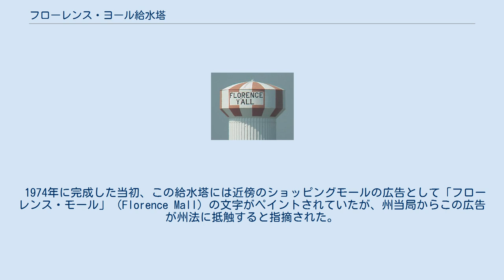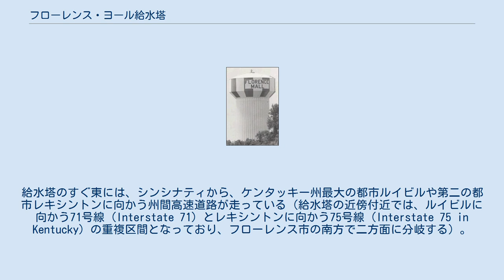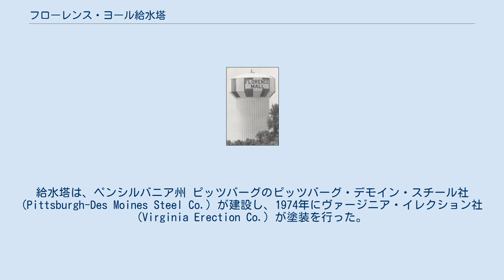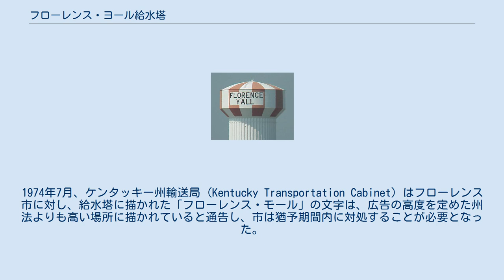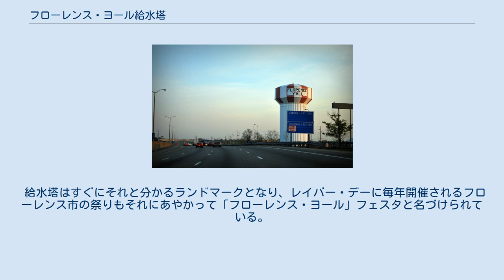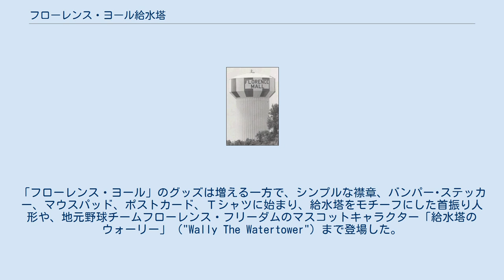フローレンス・ヨール給水塔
給水塔にペイントされた"FLORENCE Y'ALL"（フローレンス・君たち）の文字 フローレンス・ヨール給水塔（Florence Y'all Water Tower）は、アメリカ合衆国ケンタッキー州のフローレンス市に所在する給水塔である。
同市の所有で、貯水容量およそ3,800m3。
州間高速道路の傍らに立っているため、年間何百万人というドライバーがこの塔に目をとめる。
「ヨール」(Y'all) は、「君たち」を意味する南部の口語で、南部訛りを象徴する語とされている。
 1974年に完成した当初、この給水塔には近傍のショッピングモールの広告として「フローレンス・モール」（Florence Mall）の文字がペイントされていたが、州当局からこの広告が州法に抵触すると指摘された。
市当局は、Mの1文字をY'に書き換えることによって、安上がりに問題を解決した。
この騒動の顛末から、この給水塔は市のランドマークとなり、「フローレンス・ヨール」は市を代表するフレーズとなった。
 フローレンス シンシナティ ルイビル レキシントン ケンタッキー州 ケンタッキー州北部のブーン郡フローレンスの市街西側にショッピングモール「フローレンス・モール」 (Florence Mall (Kentucky)) がある。
フローレンス・ヨール給水塔は、このモールの東側（モールをめぐる循環道路の傍ら）に立っている。
給水塔のすぐ東には、シンシナティから、ケンタッキー州最大の都市ルイビルや第二の都市レキシントンに向かう州間高速道路が走っている（給水塔の近傍付近では、ルイビルに向かう71号線 (Interstate 71) とレキシントンに向かう75号線 (Interstate 75 in Kentucky) の重複区間となっており、フローレンス市の南方で二方面に分岐する）。
 また、同郡ヘブロンにあるシンシナティ・ノーザンケンタッキー国際空港(CVG)は、塔のほぼ真北に位置する。
塔の外装を覆う白と赤のストライプは頂上では中心に向かってスポークパターンをつくっており、飛行機に乗っていればどこからでも容易に見てとれる（なお、もともとのデザインでは、頂上部にスポーク模様は描かれていなかった）。
 MがY'に変えられる前の給水塔 「フローレンス・モール」は、この給水塔の近傍にあるショッピングモールである。
当時としては先駆的な、2階建ての屋内型ショッピングモールであり、1976年9月に開業した。
 1970年代はじめ、この場所にショッピングモールを開発しようとした業者は、その土地の一部を給水塔建設用地として市に寄付したが、その条件として高速道路のドライバーから見えるよう給水塔に「フローレンス・モール」という文字をペイントすることを求めた。
給水塔は、ペンシルバニア州 ピッツバーグのピッツバーグ・デモイン・スチール社 (Pittsburgh-Des Moines Steel Co.) が建設し、1974年にヴァージニア・イレクション社 (Virginia Erection Co.) が塗装を行った。
 しかし、給水塔を広告塔として使うこのアイディアは、いくつかの論議を引き起こした。
市有財産を私企業の広告に使うことへの反発もあり、まだ存在しない施設の広告を州間高速道路のドライバー向けに設置することも危ぶまれた。
さらには法的な問題も生じた。
1974年7月、ケンタッキー州輸送局 (Kentucky Transportation Cabinet) はフローレンス市に対し、給水塔に描かれた「フローレンス・モール」の文字は、広告の高度を定めた州法よりも高い場所に描かれていると通告し、市は猶予期間内に対処することが必要となった。
塔を塗り替える、あるいは巨大な防水シート（タープ）で文字を覆うといった対処方法が考えられたが、いずれも大きな費用がかかるものであった。
 猶予期間の終わりが迫る中、市の職員たちはストリングタウン・レストランでブレインストーミングを行った。
その席上で当時フローレンス市長だったC.M.ユーイング (C.M. "Hop" Ewing) は「いろんなアイディアをナプキンに描いてみせた」。
そしてついに、モール (MALL) のMの両脇の縦線をとりはらって「幹」を加え、Yの形にすることを思いついたのである。
こうして、モールはヨール (Y'ALL) となった。
このアイデアは当時ユーイング自身も「陳腐な解決策ではある」と認めて...